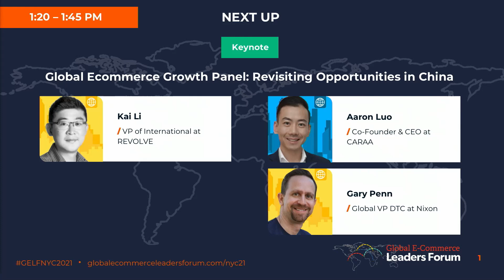NYC '21 - Global Ecommerce Growth Panel: Revisiting Opportunities in China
For many brands, International ecommerce expansion means betting on China – a gamble that gets more nuanced and complex by the day. Some global leaders have recently reversed course on working with China’s dominant ecommerce marketplace platforms. Others are pursuing digital-first distribution partners that include emerging social commerce platforms, KOLs and influencers and hybrids of more traditional go-to-market models.

Our global ecommerce leaders keynote panelists revisit one of the GELF community’s favorite topics – entering and growing ecommerce sales in China. Learn how to find the right ecommerce platforms and distribution channels for your brand and how to survive the financial headwinds in the world’s most promotional market.

Our panelists share advice on matching the right opportunities to the right partners for today’s China – and why it might be time to revisit your perspectives on China – and rethink your strategies.

Speakers:
- Kai Li, VP of International, REVOLVE
- Aaron Luo, Co-Founder & CEO, CARAA
- Gary Penn, Global Vice President, DTC at Nixon